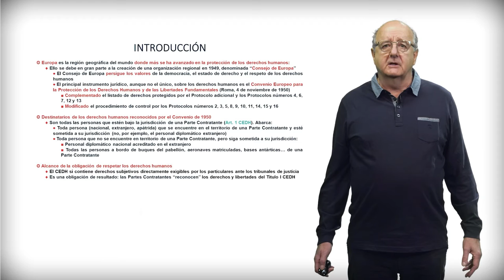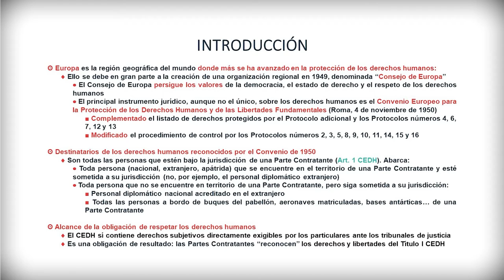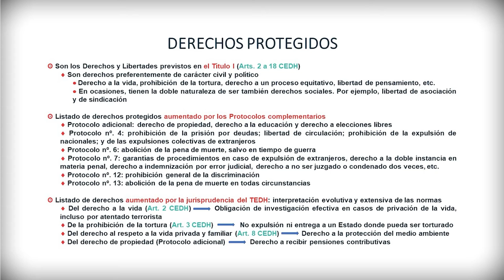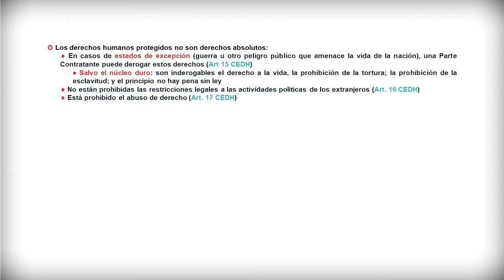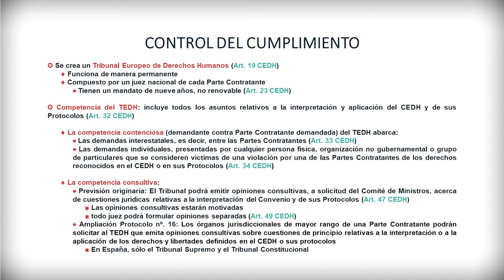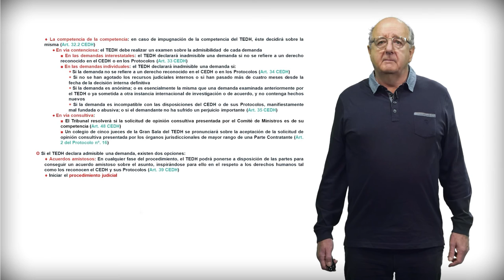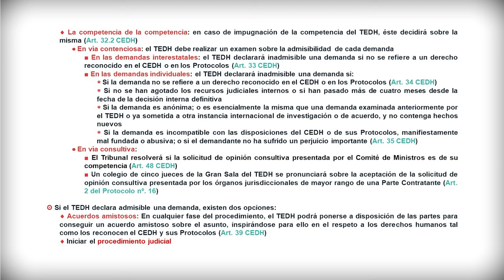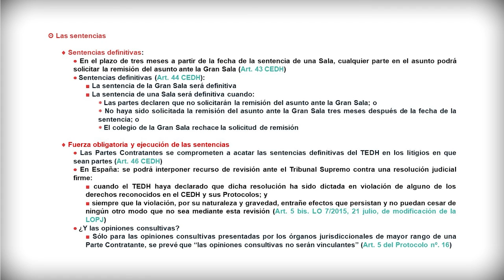Vídeo 3.1_ El Convenio Europeo de Derechos Humanos y Libertades Fundamentales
El presente vídeo aborda el Convenio Europeo para la protección de los Derechos Humanos y de las Libertades Fundamentales de 1950 (CEDH). Tres apartados fundamentales: 1. Introducción al CEDH; 2. Derechos protegidos, 3. Control de cumplimiento.